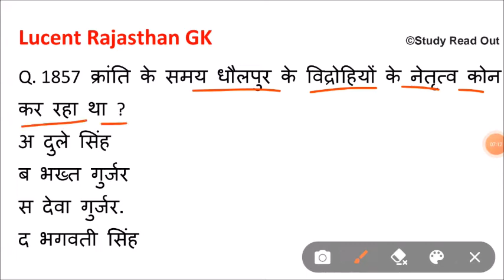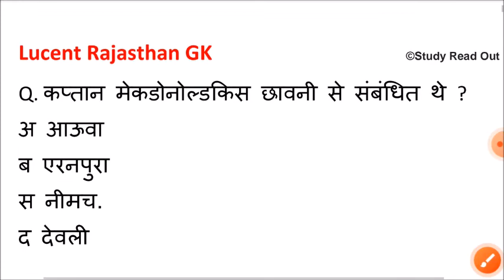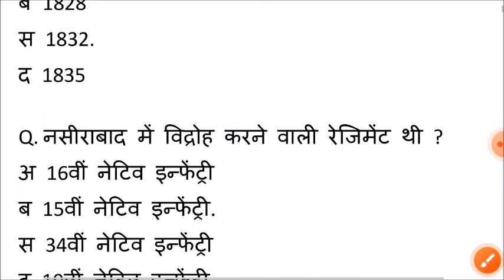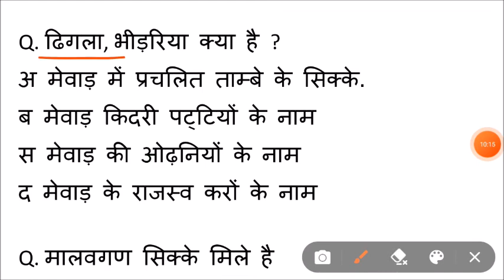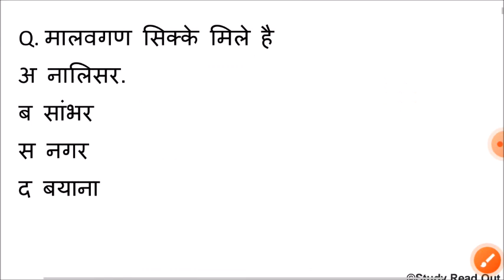Lucent rajasthan gk का निचोड़ | rajasthan gk Important question for vanpal,patwari,ldc,bstc,ptet,reet